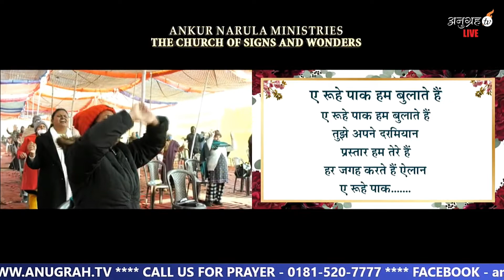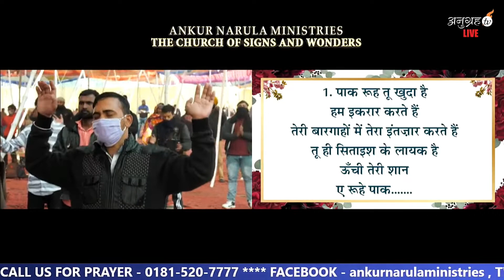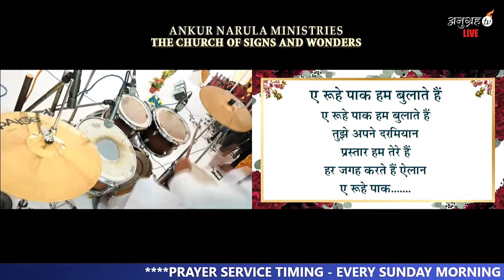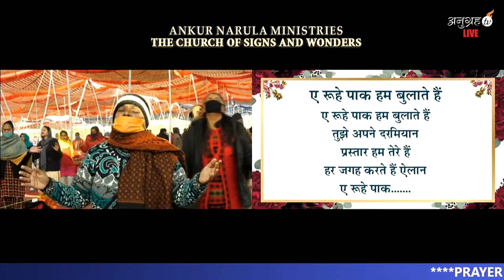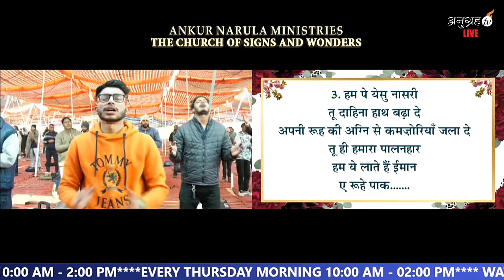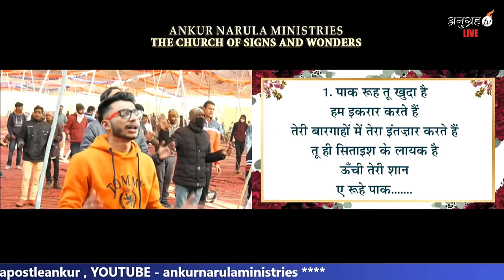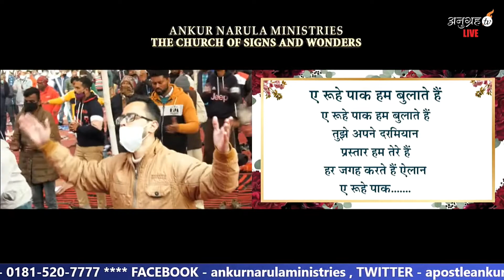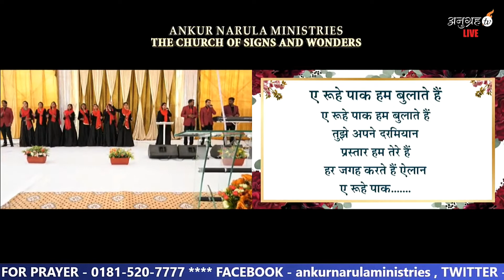Aye Roohe Paak | ए रूहे पाक | Ankur Narula Ministry Song | Khambra Church Worship Song